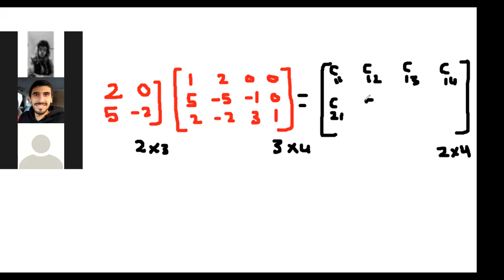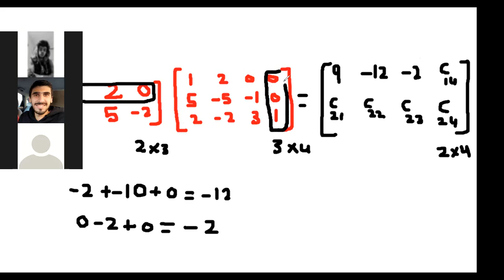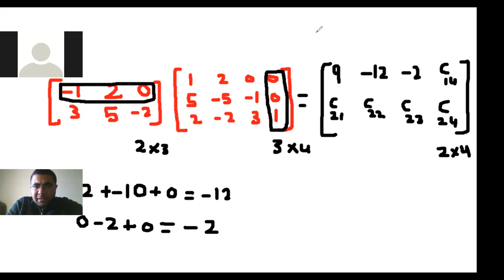Multiplying a Matrix by Another Matrix